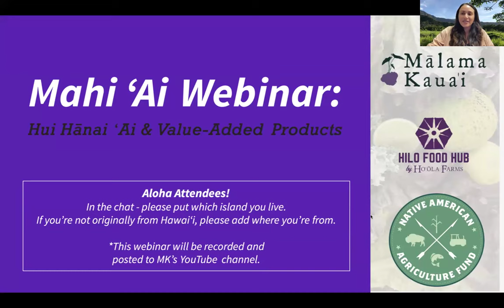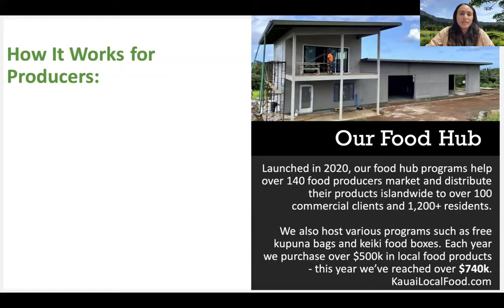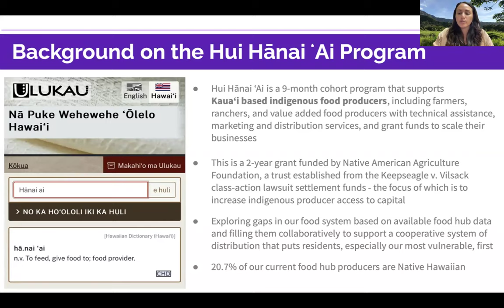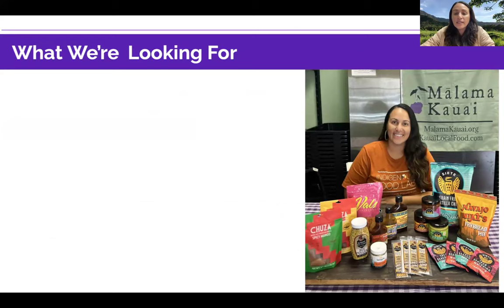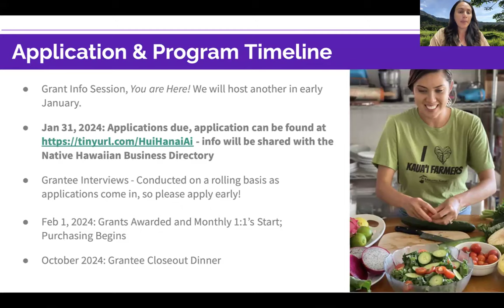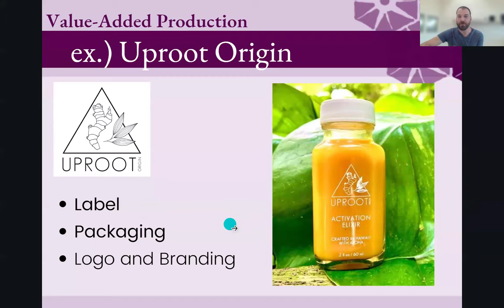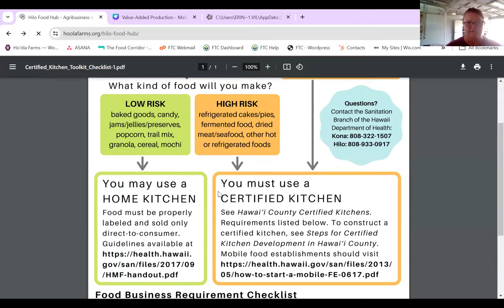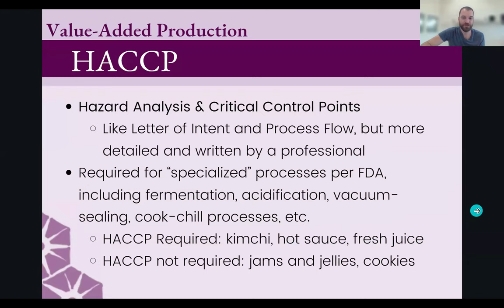Mahi ʻAi Webinar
Hui Hānai ʻAi Cohort: Learn the details and how to sign up for
Mālama Kauaʻi’s farmer grant program for Kauaʻi based Native Hawaiian food producers!

Value-Added Products: Introduction to making value-added products in Hawaiʻi and the paperwork you'll need!